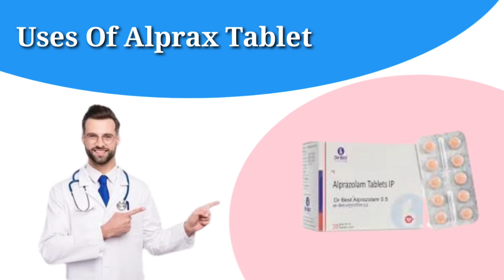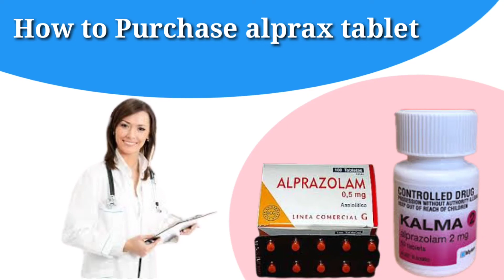Alprazolam tablets ip 0 5mg । Alprax 0.5mg hindi review | neendwali tablet review in hindi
alprazolam tablets ip 0.5 mg
alprazolam 0.5
alprazolam tablets ip 0.5 mg uses in hindi
alprax 0.5 tablet uses
alprax 0.25 sleeping pill
alprax 0.25, alprax 0.25 tablet uses in hindi
alprax 1 mg overdose
alprax tablet 0.25
alprax goli
alprazolam 1mg
alprazolam 0.5 mg tablet uses in hindi
alprazolam tablet in hindi
alprazolam side effects
trika 0.5 tablet uses in hindi
trika 0.5 mg tablet, trika 0.5 mg
trika 0.5 mg tablet uses
trika 0.5 in hindi
trika 0.5 sleeping pills
Neendwali tablet
Nind wali tablet
Sleeping tablet
Best sleeping tablet
Insomania cure
Insomania medicine
0.5 tablet

We upload medicine, pharmacy information and biology videos.